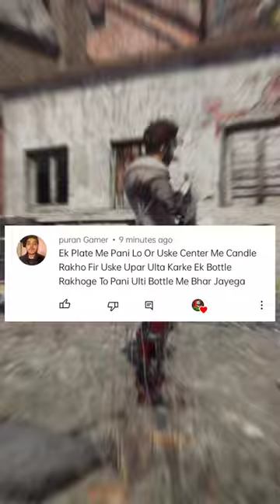Stunning Myths Free Fire Make You Crazy Ever